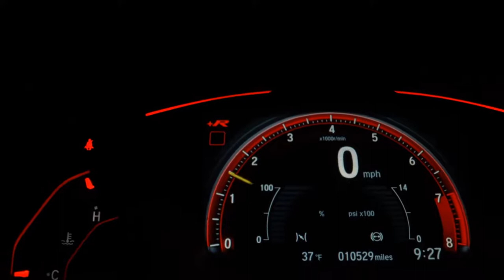VOLKSWAGEN SAVEIRO - 2015 - Santo André/SP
Dados do Veículo
Veículo: VOLKSWAGEN / SAVEIRO 1.6 CROSS CD 16V
Ano: 2014/2015
Combustível: FLEX
Portas: 2 PORTAS
Câmbio: Manual
Cor: BRANCA
KM: 75.000

✅ Air Bag
✅ Alarme
✅ Ar Condicionado
✅ Ar Quente
✅ Capota Marítima
✅ CD e MP3 Player
✅ CD Player
✅ Desembaçador Traseiro
✅ Direção Hidráulica
✅ DVD Player
✅ Encosto de Cabeça Traseiro
✅ Freio ABS
✅ GPS
✅ Protetor de Caçamba
✅ Rádio
✅ Rádio e MP3
✅ Retrovisor Fotocrômico
✅ Retrovisores Elétricos
✅ Travas Elétricas
✅ Vidros Elétricos
✅ Kit Multimídia
✅ Trio Elétrico
✅ Farol de Neblina
✅ Entrada USB
✅ Cartão SD
✅ Bluetooth
✅ Porta Copos
✅ Direção Elétrica
✅ Engate
✅ Android Auto
✅ Quebra Mato
✅ Sistema ISOFIX
✅ Bancos Esportivos
✅ Console Central
✅ Protetor de Cárter
✅ Rádio USB
✅ Som Original